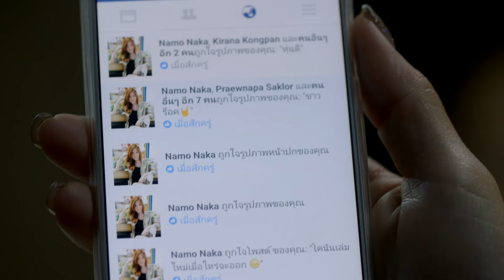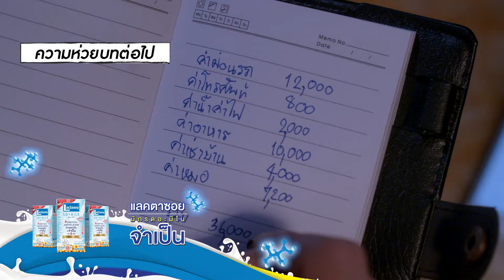[Eng Sub] My Dear Loser รักไม่เอาถ่าน | ตอน Happy Ever After | EP.7 [5/5]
Happy Ever After รักนิรันดร์ของผู้ชายห่วยๆ ที่ทุกคนต้องช่วยประคับประคอง เรื่องของ “ต้น” ผู้ชายห่วยรุ่นใหญ่ วัยทำงาน กับความพยายามในการประคับประคองความสัมพันธ์ ของเค้ากับ “กอหญ้า” อดีตดาวมหาลัยที่ปล่อยตัวปล่อยใจจนพังไม่แพ้กัน  มาเอาใจช่วยกันว่ารักนี้จะนิรันดร์เหมือนในฝัน หรือ มันจะล่ม ล้มลง เพราะความห่วยของต้น

พุฒิชัย เกษตรสิน - รับบท ต้น
เอสเธอร์ สุปรีย์ลีลา - รับบท กอหญ้า
รับประกันความซึ้ง บนความฮาน้ำตาเล็ดด้วย
โจ๊ก โซคูล / ปุ๊กกี้ ปวีณ์นุช /ป๊อบ ปองกูล/ และป๋อมแป๋ม

ติดตาม My Dear Loser รักไม่เอาถ่าน ตอน Happy Ever After
ทุกวันอาทิตย์ เวลา 20.30 น. ทาง GMM25 และ 22.30 น. ทาง LINE TV

รักกันจนวันสุดท้าย (Happy Ever After) Ost.My Dear Loser ตอน Happy Ever After - Mushroom Hunter

คุณชนิดา วงศ์ธนาภักดี

Subtitles
Japanese : あきみ@gaticoon